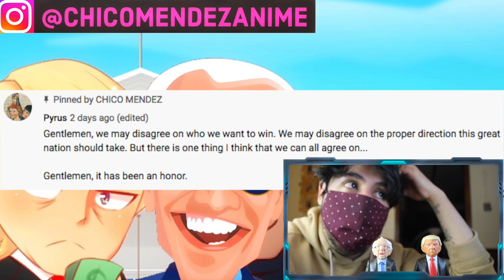ELECTION DAY! Channel Update , Reading Comments & MORE!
Whats up guys! Election day is here and wanted to make a small video reading a few of yalls comments , Give you an insight of whats coming next in the channel , and MORE! May the best man WIN tonight ( or not) hahah